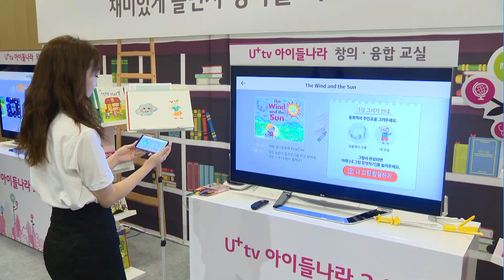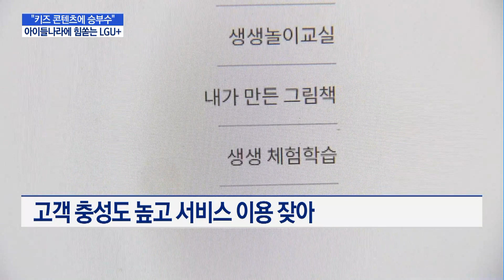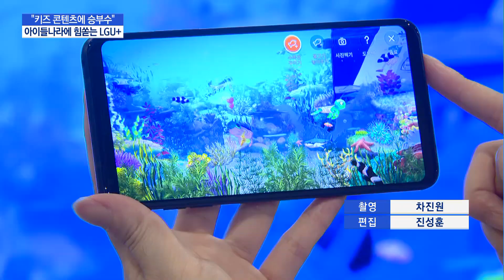"키즈 콘텐츠에 승부수"... '아이들나라'에 힘쏟는 LGU+ / 머니투데이방송 (뉴스)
09/01 MTN 핫라인 5

LG유플러스가 자사 키즈 콘텐츠인 '아이들나라' 사업 확장에 속도를 내고 있습니다. 최근 해당 사업부문을 본사에서 떼어내 강남 지역으로 이전시키고 전문인력 늘리기에 주력하고 있는데요. 플랫폼 사업화와 함께 오리지널 콘텐츠 제작을 확대하면서 향후 분사, IPO를 추진하고 기업가치 높이기에 본격 나설 것으로 전망됩니다. 이명재 기자가 보도합니다.